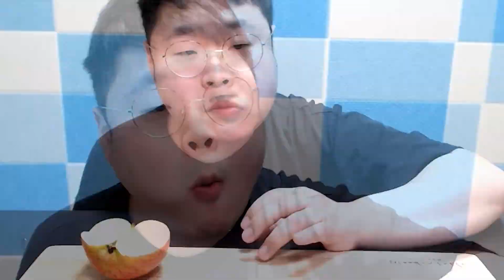[DDIDDO]사과먹방, apple mukbang, リンゴ, 苹果, ASMR, eatingsound